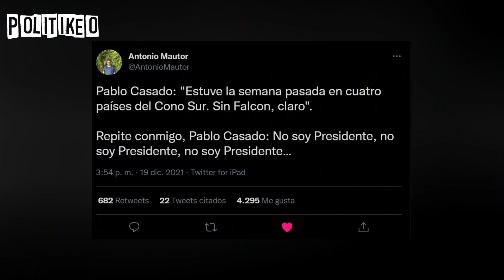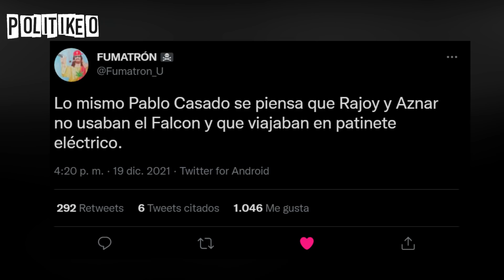CASADO alardea de no viajar en 'FALCON' como Sánchez y las redes lo TRITURAN!